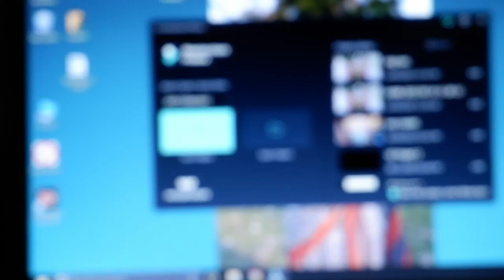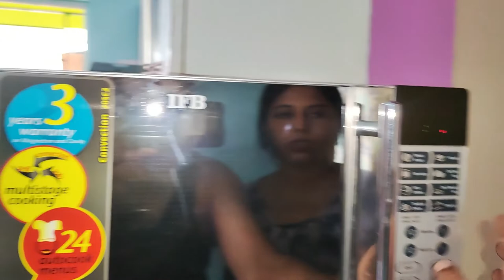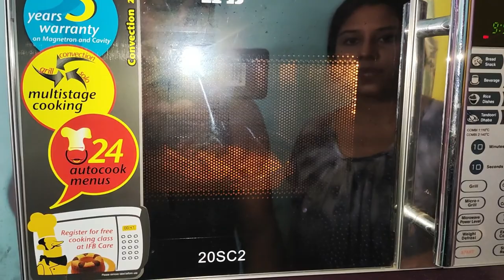চাইলেই ছোট ছোট খুশি দিয়ে একঘেয়েমি জীবনটাকে রঙিন করা যায়/Bangla Vlog/Bengali daily vlog